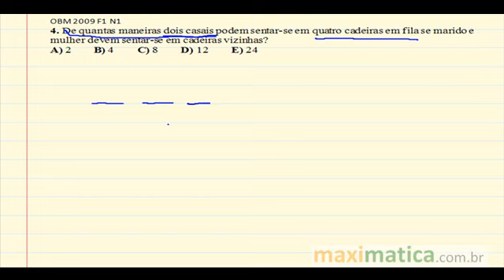Olimpíada Brasileira de Matemática 2009 Nível 1 Questão 04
4. De quantas maneiras dois casais podem sentar-se em quatro cadeiras em fila se marido e mulher  devem sentar-se em cadeiras vizinhas?